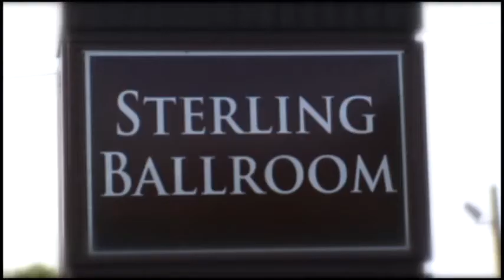Sterling Ballroom, DoubleTree Hotel, Eatontown, New Jersey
Sterling Ballroom, DoubleTree Hotel, Eatontown, New Jersey, Highlight (Extended Cut) Video Montage,